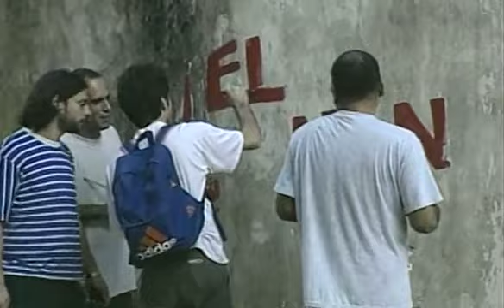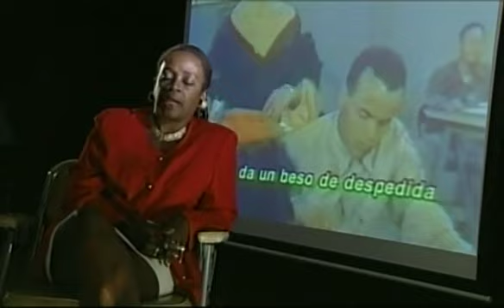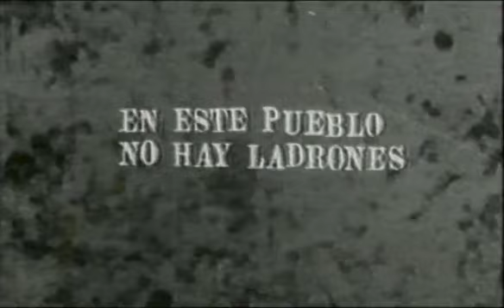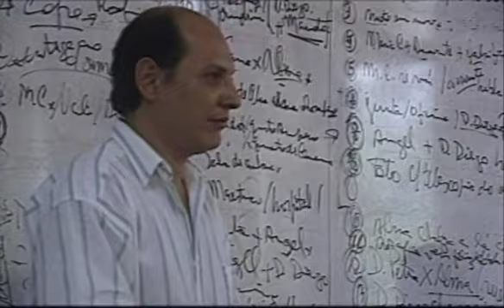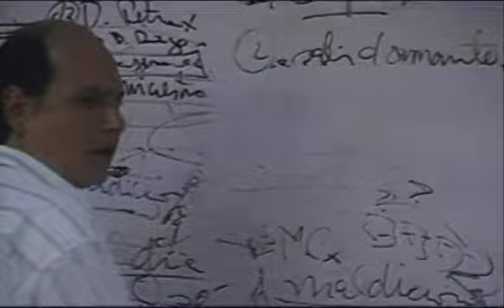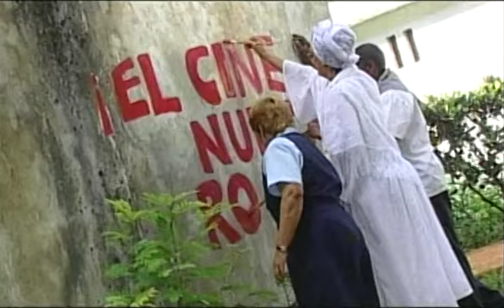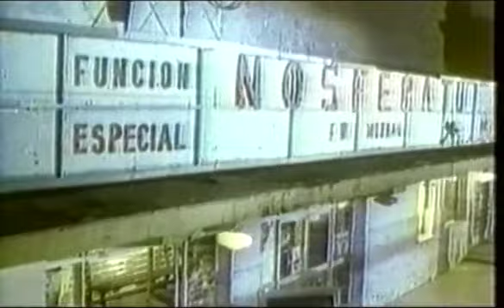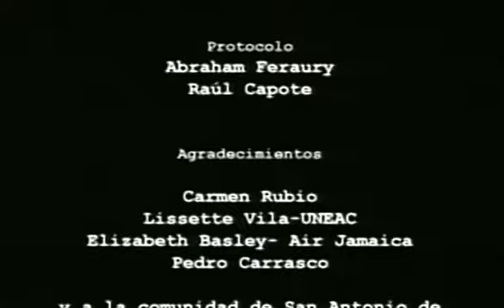ORIENTACIONES SON ORIENTACIONES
Cuba, 2001. Documental. 22'. Color/B-N. Betacam. En español.
Producción: Escuela Internacional de Cine y TV (EICTV).

Sinopsis: La pasión de Gabriel García Márquez por el cine es ilustrada con una historia ocurrida en la escuela internacional de cine que ayudó a fundar en Cuba. Capítulo I de la teleserie «Cuentos de San Tranquilino», en celebración del 15º aniversario de la EICTV.

Dirección y dirección de arte: José Luis Rodríguez y Édgar Soberón Torchia
Guion: Édgar Soberón Torchia, José Luis Rodríguez y Mónica Cifuentes Toro.
Investigación: Julia Yip
Produción: Inti Herrera y Francisco Cano.
Imagen: Mónica Cifuentes Toro.
Edición: José Luis Rodríguez y María Eugenia Boutigue.
Diseño y mezcla de sonido: Franklin Hernández.
Elenco: Jorge Molina, Clara Carballea, Máximo Hernández, Julia Mirabal, Ibis Caisés, Diego Marín Verdugo, Raúl Espinosa, Mercedes Matos, Antonio Coello, Miriam Luque, Julia Mosúa y la voz de Guillermo Palacios.